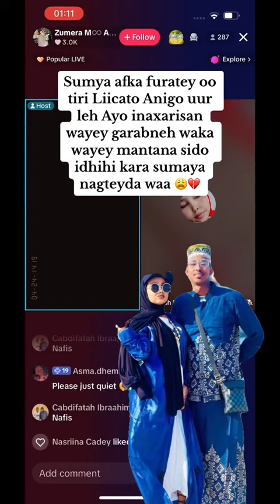Sumya afka furatey Oo Liicato Anigo uurleh Ayo inaxarisan wayey😭💔